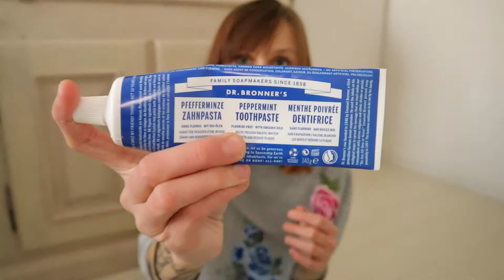ZERO WASTE KOZMETIKA a PRODUKTY ktore pouzivam ja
Ahojte!
V dnesom videjku Vam ukazem ake produkty a aku kozmetiku pouzivam ja, Aj niektore doma vyrobene produkty.

Cakam na vase reakcie a tipy.

Pekny dnik

DOMI
XOXO